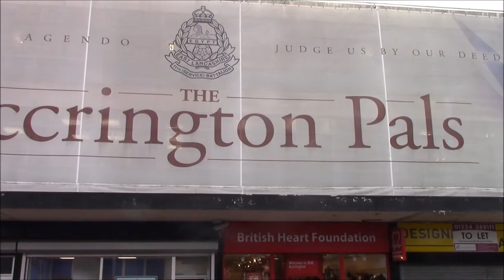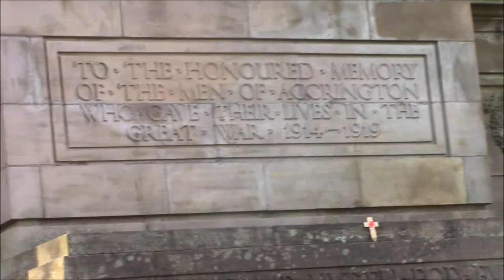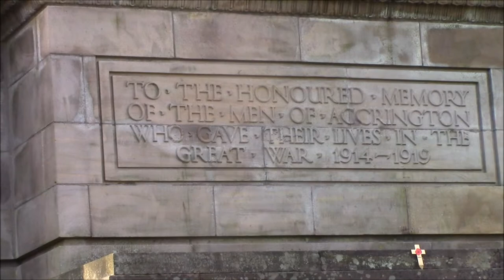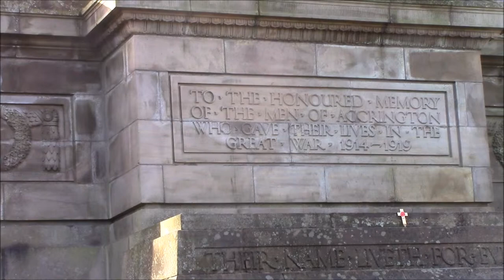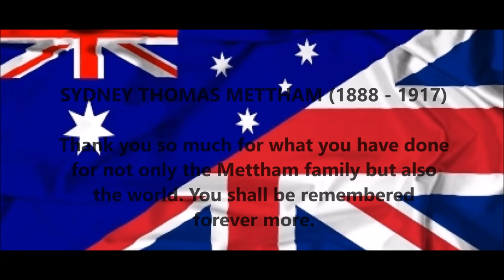Tee Log Special Armistice Day 2017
This year's Armistice for me marks the memory of the 100th Anniversary of the death of Sydney Thomas Mettham. May you rest in peace. Thank you so much for having the courage to serve your country of the United Kingdom for the Australians.